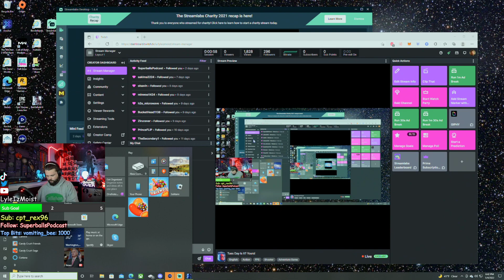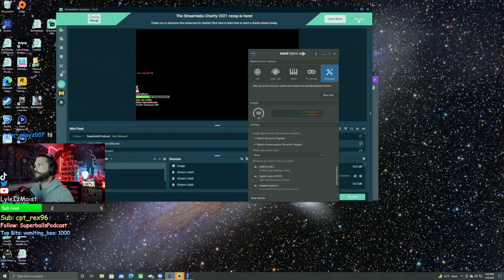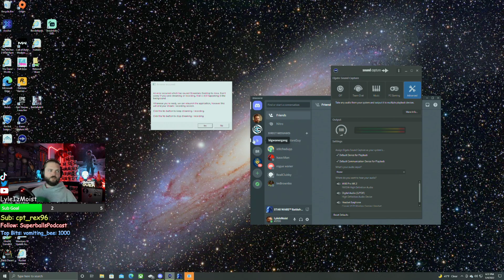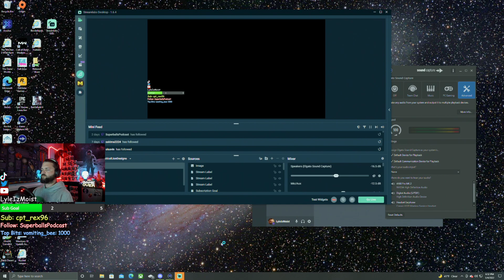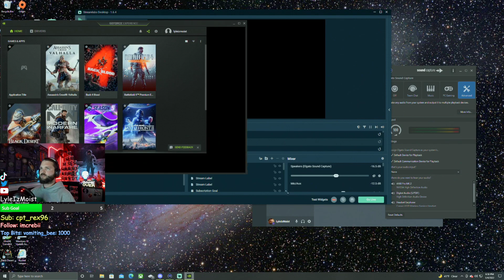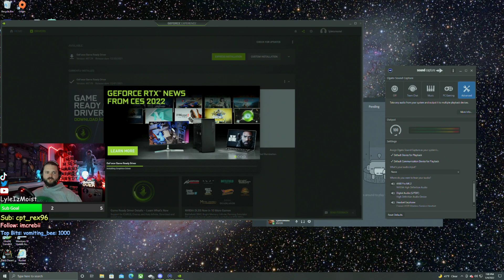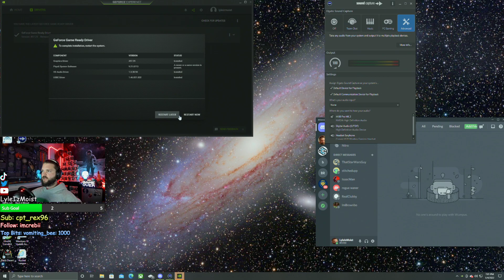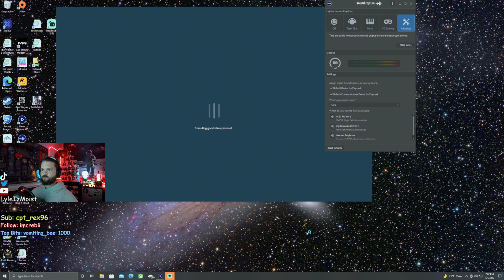Tues Day Is It? Yours!